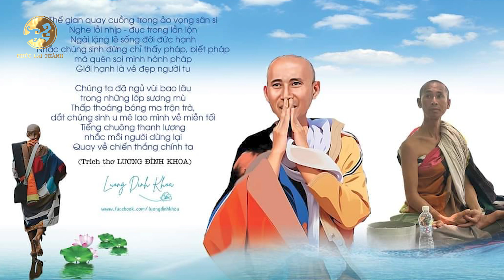PLT #30: Giới trẻ Genz tư duy mới về Thờ cúng | Sứ Phúc Lai Thành - Bát Tràng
Chương trình tiếp theo là những lời chia sẻ của các bạn trẻ 9X, những chuyên gia tôn giáo học về tư duy thờ cúng tổ tiên trên mọi miền của tổ quốc...
Bạn đang tìm bộ bình tài lộc, bộ đồ thờ cao cấp cho Chung cư, Biệt Thự hay tư gia?
Chúng tôi sẽ chỉ dẫn đến Làng gốm sứ Bát Tràng. Hãy cùng Thương hiệu gốm sứ Phúc Lai Thành trải nghiệm những mẫu sản phẩm: Đồ thờ, đồ ăn gia đình, bát đũa, bình hút Tài lộc,...
SỨ PHÚC LAI THÀNH
Số 17 - Chợ Gốm Bát Tràng - Gia Lâm - Hà Nội